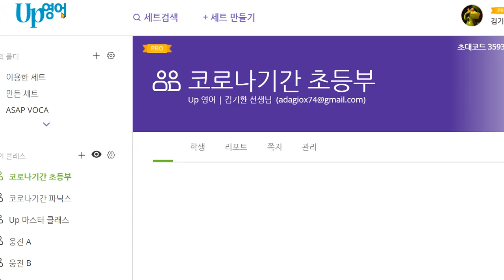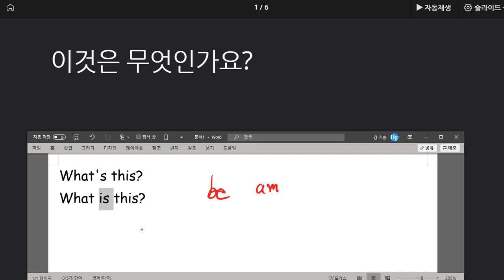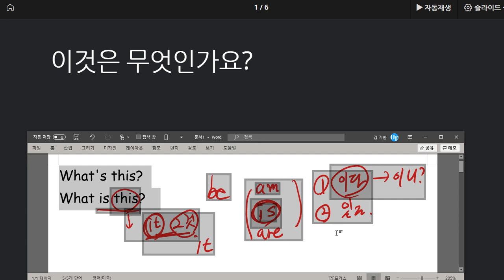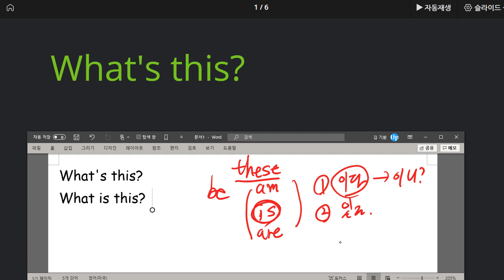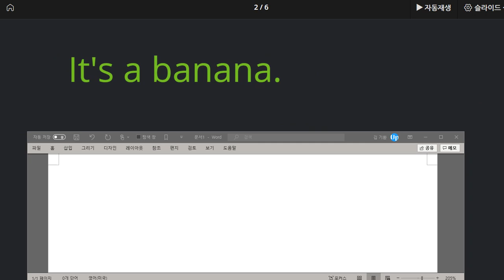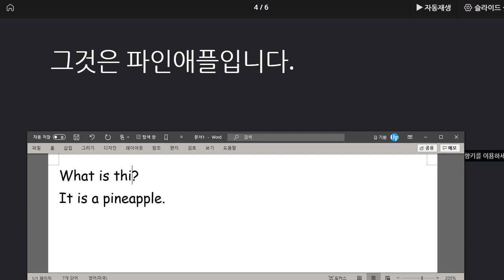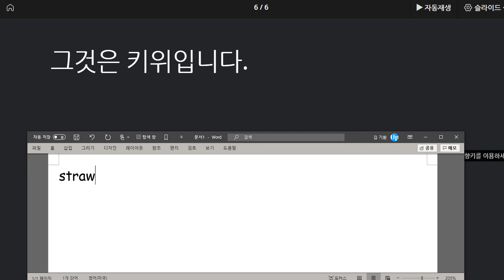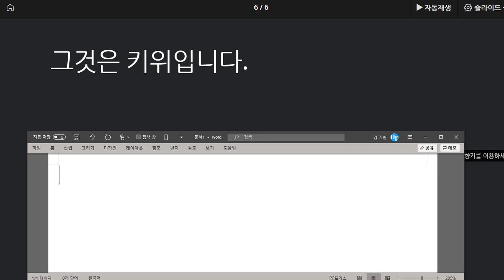유한별 2020 08 10 칭찬 단어 익힘 성취도와 말하기 성취도 높음 무엇인지 묻고 답하기 학습 과일 이름 학습